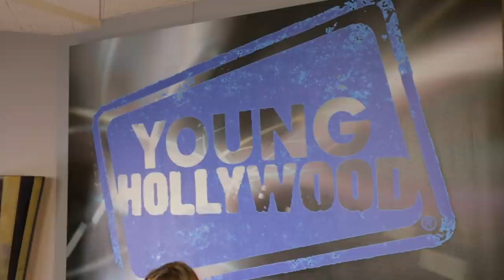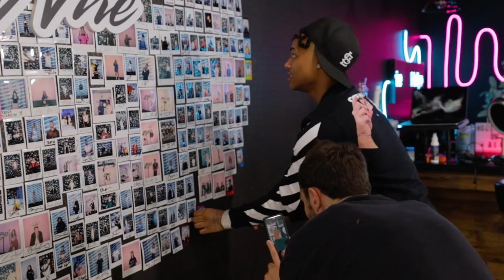LA was crazy 🔥 We shot new music videos, interviews, & I fell asleep on a car 😂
Go behind the scenes of Luh Kel's "F Love" music video.